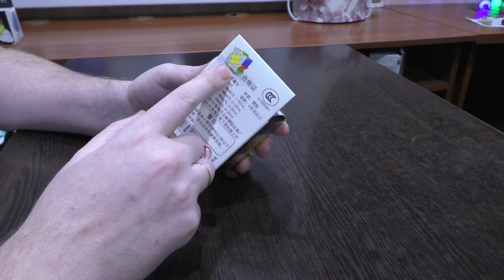Unboxing №116 Fanxin Windmill 4x4x4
Мельница 4х4 от FanXin. Вращается хорошо, стоит недорого, собирается не очень сложно, но интересно.